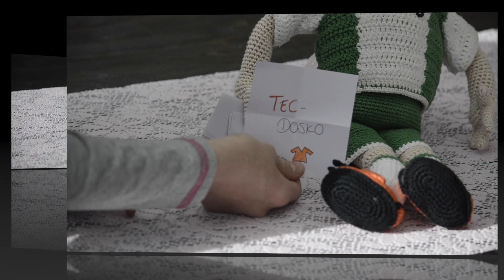Welke wedstrijd...?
UDI'19 - OSS'20, TEC - DOSKO of Groene Ster - Schijndel...
Dat loten we heel eerlijk!